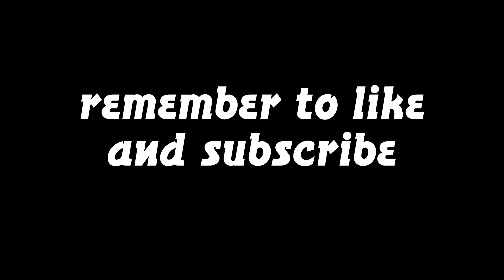Locking the legs